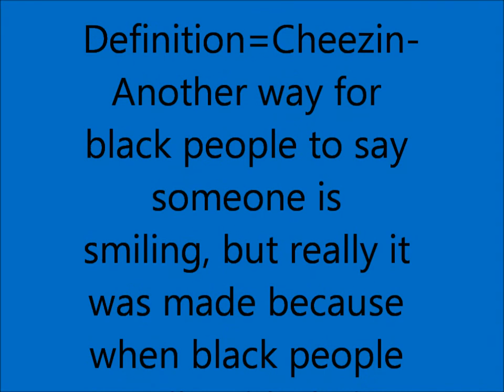Tyler Thornton Be Cheezin